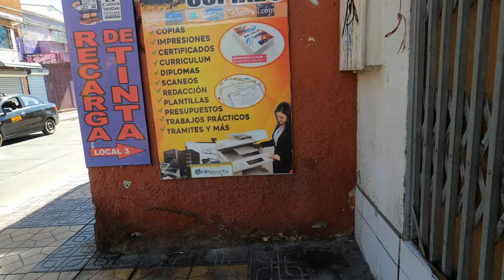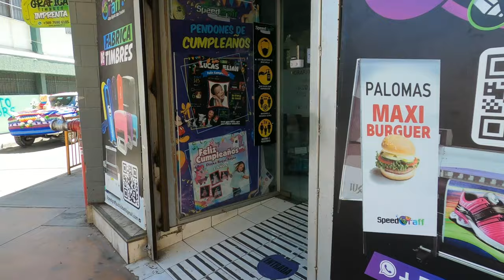🇨🇱 Street Walk Calama -Chile - 4K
Calama es una ciudad y comuna del norte grande de Chile. Con una altura promedio de 2300 m s. n. m., es la capital de la provincia de El Loa, perteneciente a la región de Antofagasta.

Calama es considerada la Capital de la Gran Minería del Cobre, ya que se encuentran los principales yacimientos de ese mineral, en especial destaca Chuquicamata que tiene más de cien años de explotación y se encuentra actualmente en un proceso de transformación para pasar de minería a tajo abierto a subterránea.2​

La comuna de Calama está integrada además por las comunidades quechuas de Estación San Pedro, Toconce y Cupo; y las comunidades atacameñas de Taira, Conchi Viejo, Lasana, San Francisco de Chiuchiu, Ayquina-Turi y Caspana, estas últimas dentro del Proyecto Comuna de Alto Loa.3​ El campamento de Chuquicamata, que era el segundo núcleo urbano de la comuna, fue oficialmente cerrado el 1 de septiembre de 2007, después del traslado de toda su población a conjuntos habitacionales construidos en la capital provincial.

Integra junto con las comunas de Tocopilla, María Elena, Ollagüe y San Pedro de Atacama, el Distrito Electoral N° 3 y pertenece a la 2ª Circunscripción Senatorial (Antofagasta).

Durante varios años la ciudad ha luchado para transformarse en la capital de una nueva región llamada región de El Loa, compuesta por la provincia de El Loa y la provincia de Tocopilla, concretando así la independencia político-administrativa de Antofagasta.4​5​6​7​8​